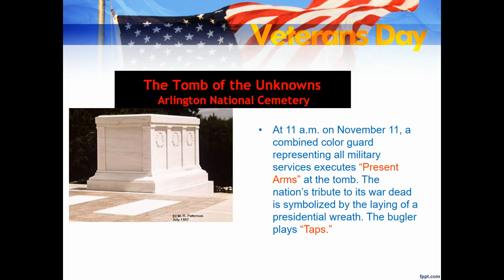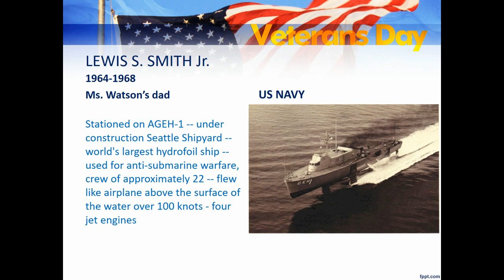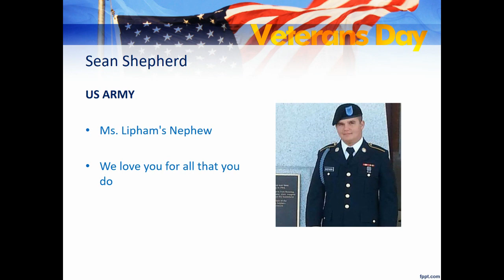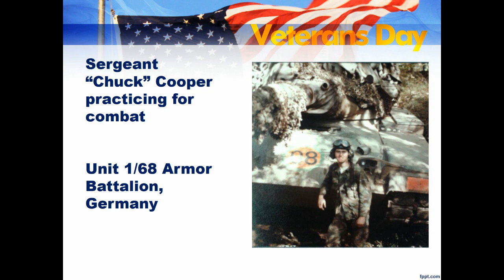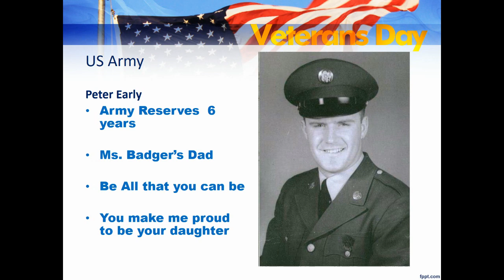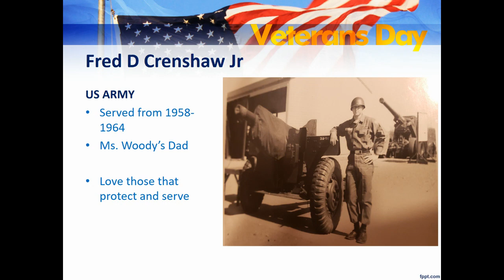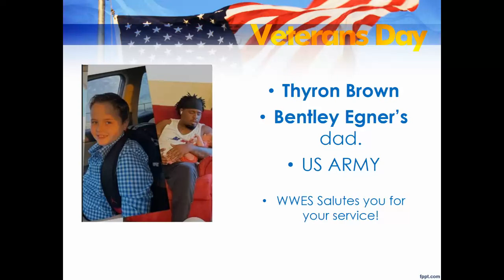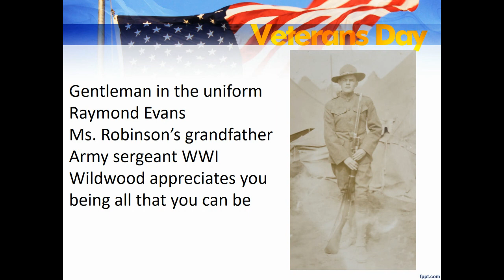WWES Veteran'sDay Tribute 2022